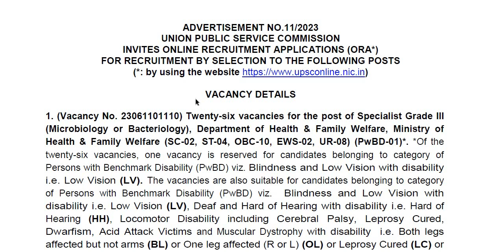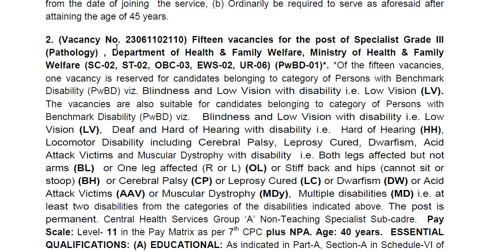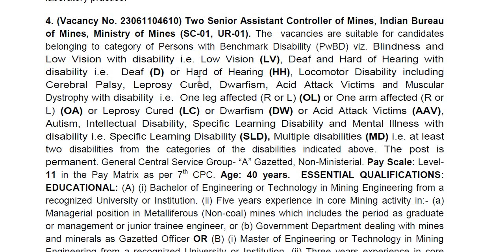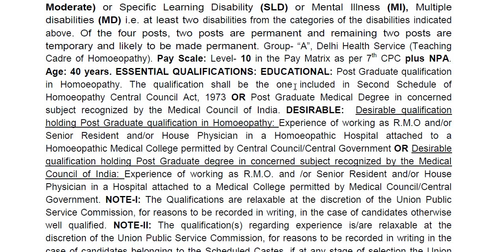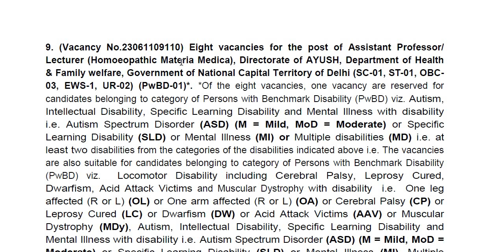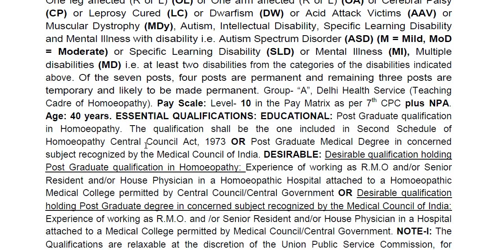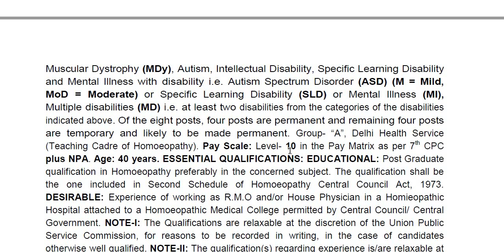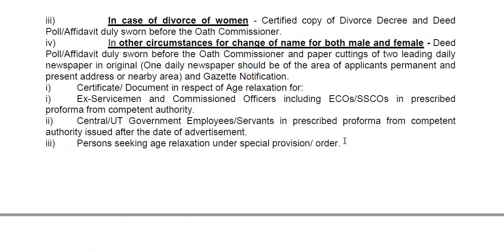UPSC ಯಿಂದ ಹೊಸ ಅಧಿಸೂಚನೆ || Classic Job Junction || classic education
Classic Education
Dharwad